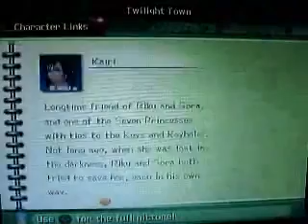Kingdom Hearts 2 Part 23 Sortng And Explaining